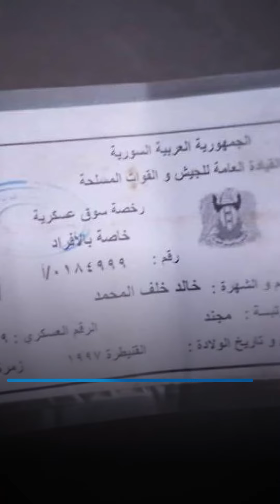هجمات مجهولة تستهدف الأسد في درعا والرقة